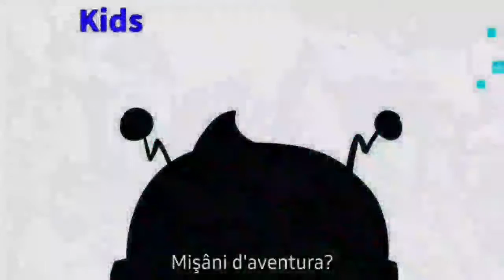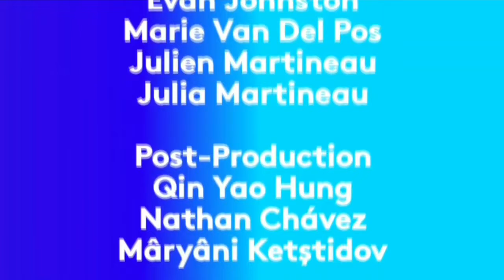「花火」- Jitâ26 × いきものがかり AMV 「年の終わりヴァージョン」